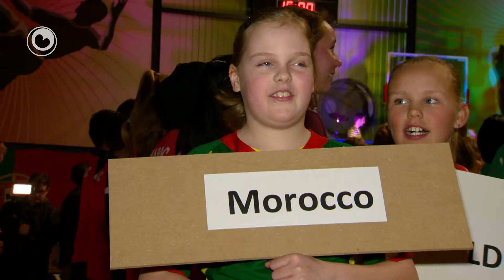Kuorbal World Cup